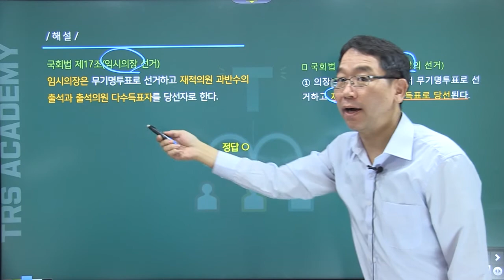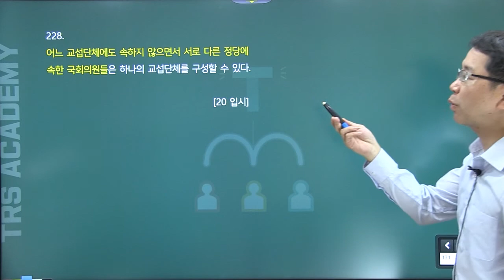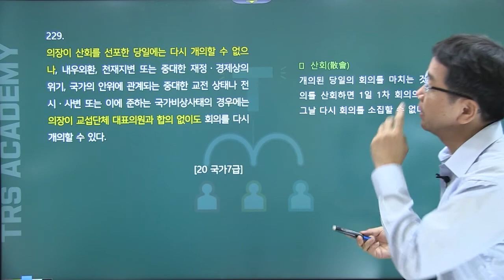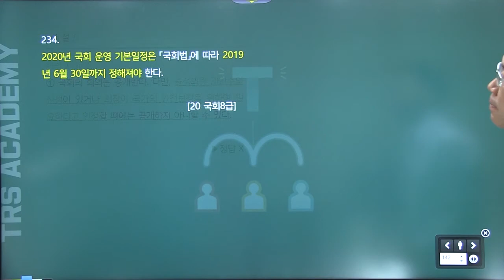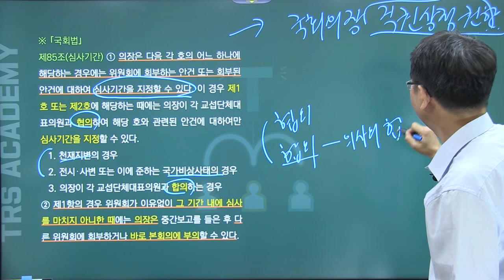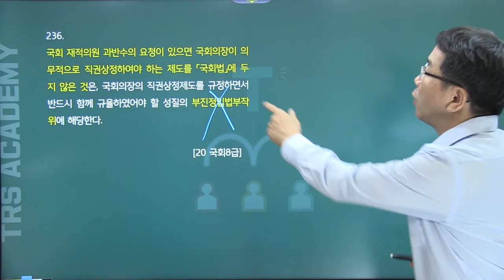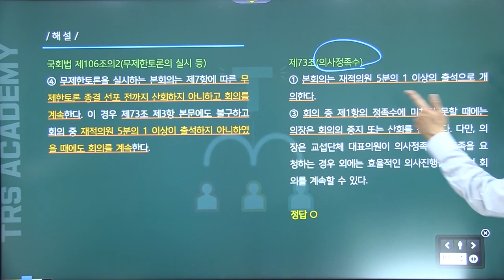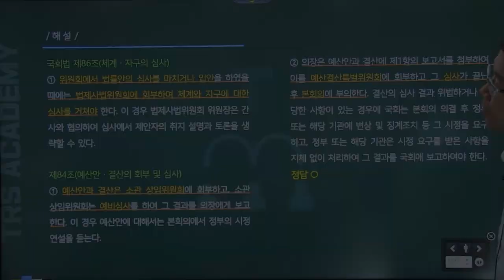TRS헌법 최근1개년 기출 중요지문정리 223~241